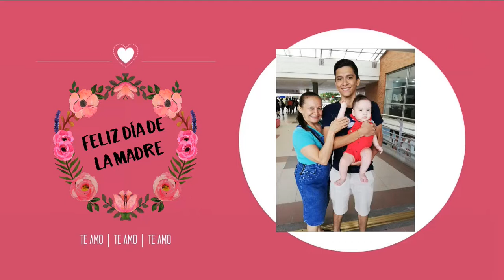Día de las mamitas 👩👩👩👩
Mamas de nuestra IPUC Luis Carlos Galan